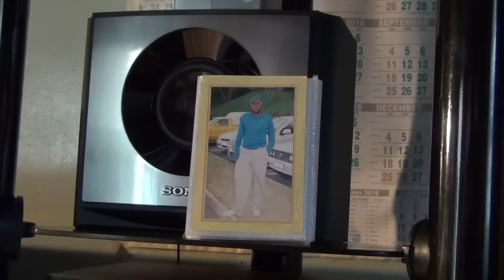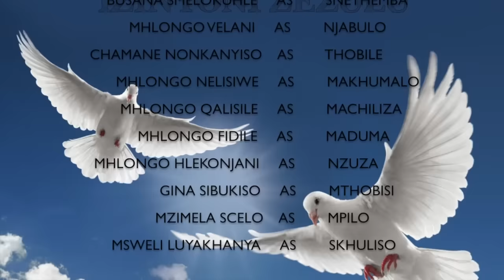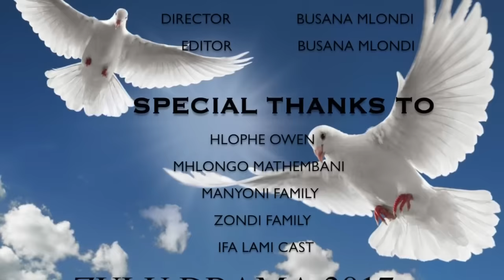IZINYONI ZEZULU - NEW ZULU MOVIE 2017 (Part 1)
This movie/drama is written, directed and edited by Mlondi Busana (as Thobani in the movie) and he is strongly appealing to all of you to show support through viewing and commenting on the video.

The movie was shot in Bhamshela area (Ozwathini). It tells a story of two young, intelligent and focused youngsters that want to brighten their future academically and romantically but are having varying obstacles. Other known community issues are tackled in the movie.

We are still working on Part 2 of the movie.